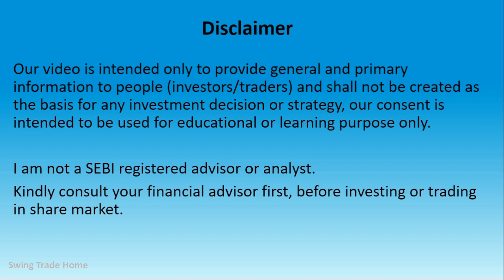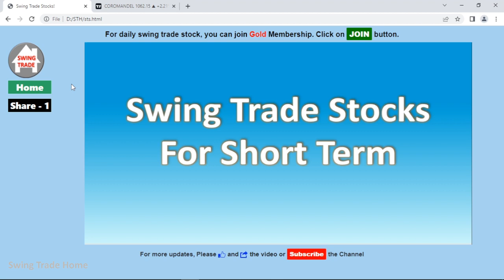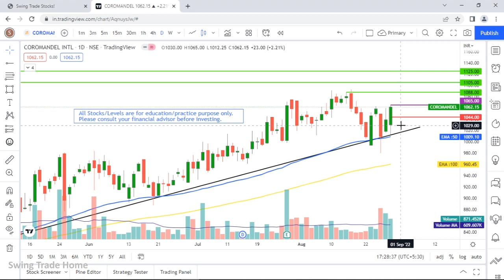Swing Trade Stock for 30 Aug - 02 Sep | Swing Trade Stocks for next Week | Breakout Stock 30 August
Best Swing Trading Stocks For This Week | Swing Trade Stocks Today | Swing Trade Stocks 2022

Daily Best Intraday Stocks for 30 August 2022 | Stocks to Trade Tomorrow
| Stocks to trade from 30 August - 02 September | Daily Best Intraday Stock

Cover Topic :
Stocks to trade from 30 August - 02 September 2022
Best Intraday trading stocks for 30 August 2022
Best Stocks to trade for tomorrow for intraday 30 August 2022

3 Best stocks for swing trading for upcoming weeks
3 Best Swing Trade Stocks
breakout strategy
breakout stocks
Swing Trade Stocks for August Month
Best Swing Trade Stocks for August Month
how to select best swing trade stocks for August month